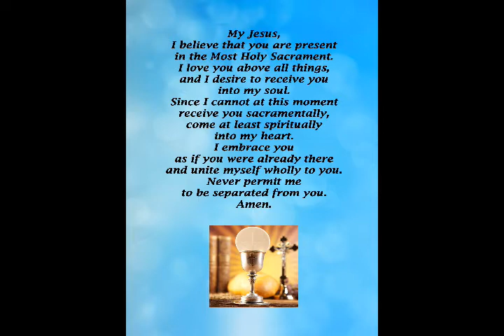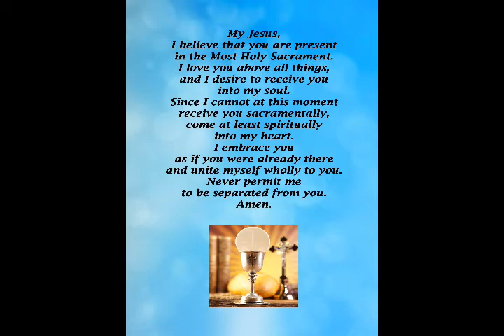Friday, July 3, 2020, Mass